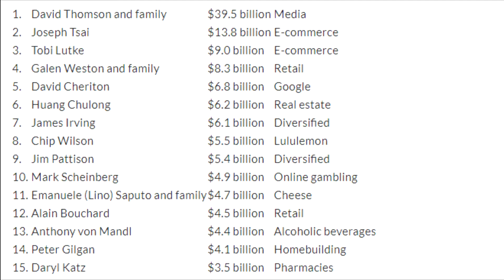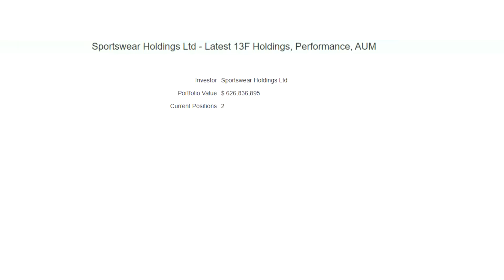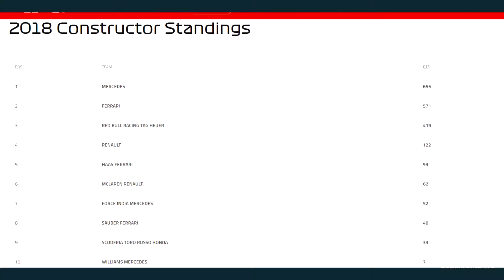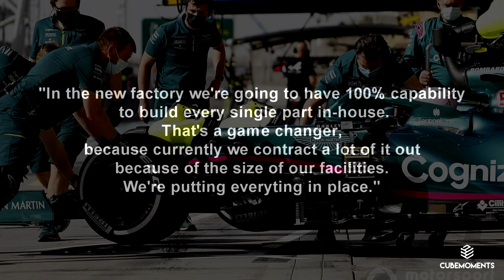How Aston Martin F1 team works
In this video, we will show you How Aston Martin F1 team works.  A brief history of where a  team owner comes from and how he is a father figure for his kids. And for the most important - what are his plans with the Aston Martin Formula 1 team.

Formula One, also called F1 in short, is an international auto racing sport. F1 is the highest level of single-seat, open-wheel, and open-cockpit professional motor racing contest. ... The name 'Formula' comes from the set of rules that the participating cars and drivers must follow.